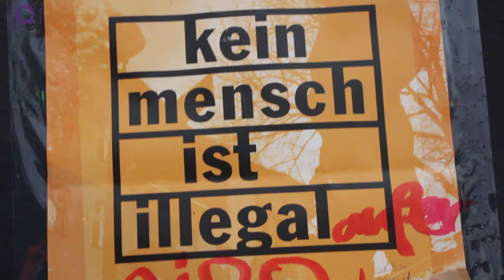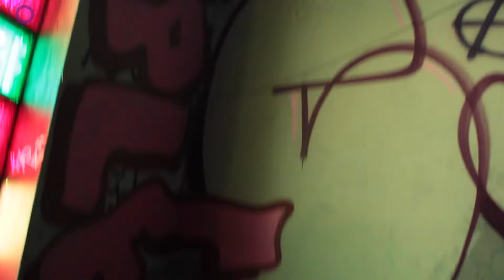Eytoha Photography Model - 7. Folge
TV-Folge Untertiteltext: Tanja Lilienblum-Steck
Untertitel CC: Sai